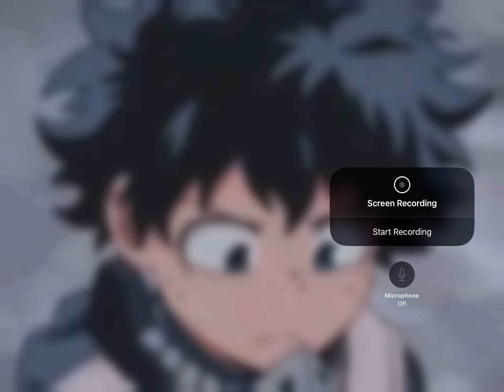Random Vore Rp cuz recording ain’t working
This is a Random Vore rp video